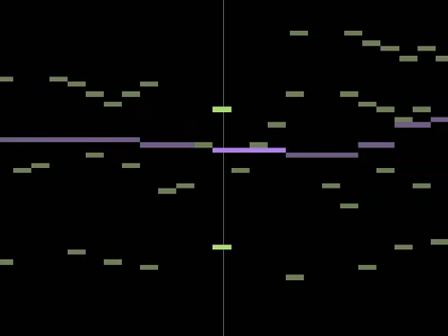some dorky song (Original)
Made with FL Studio 11 and EWQL samples.

i figured since it's been a while since i've uploaded anything original, i might as well upload this doodle i just made. it's not much, but it's something, i guess. i haven't really been writing much music lately...after writing whirlpool man's theme, i'm kind of getting back into the flow of writing music again. hopefully i'll have more, better things to show you guys in the weeks to come.